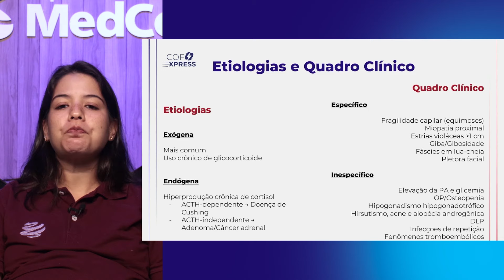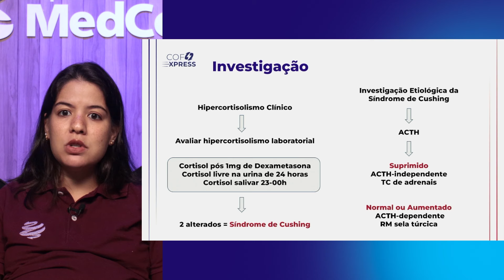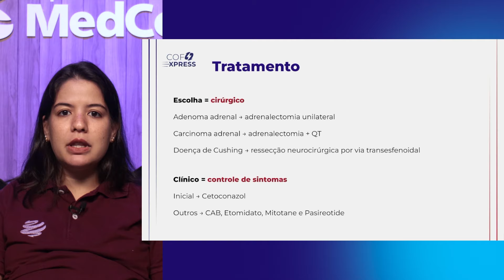COFEXPRESS - Síndrome de Cushing. Com Dra. Mariana Ramos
No COFEXPRESS de Endocrinologia - Síndrome de Cushing, a Dra. Mariana Ramos, Endocrinologista pelo HCFMUSP, trouxe um resumo sobre o assunto, onde os principais tópicos foram:
- Etiologias
- Quadro Clínico
- Investigação
- Tratamento
Veja e revise os pontos mais importantes sobre para se dar bem na prova!